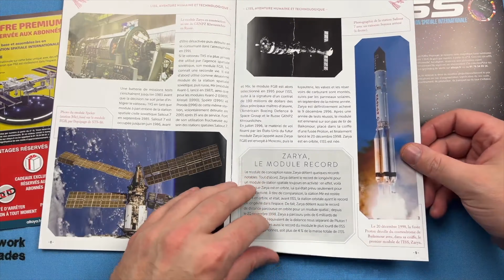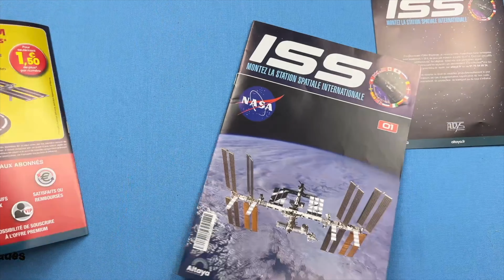N°1 ISS Station Spatiale Internationale ALTAYA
Une collection spéciale de la Station spatiale internationale en orbite basse.

Il s'agit d'un projet multinational de collaboration entre les cinq agences spatiales participantes : NASA (États-Unis), Roscosmos (Russie), JAXA (Japon), ESA (Europe) et CSA/ASC (Canada).

La station sert de laboratoire de recherche en microgravité, habité en permanence, pour des études en astrobiologie, astronomie, météorologie, physique et bien d'autres domaines. @SpotTVAltaya @alteys9176